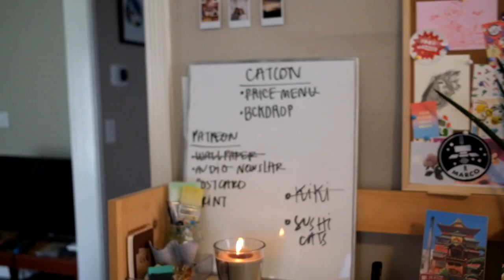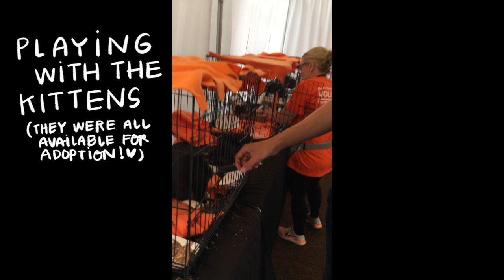STUDIO VLOG | June 2019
STUDIO VLOG - JUNE

A very berry busy month for me! 4 shows and lots of prepping!